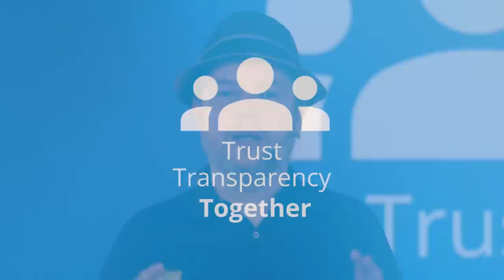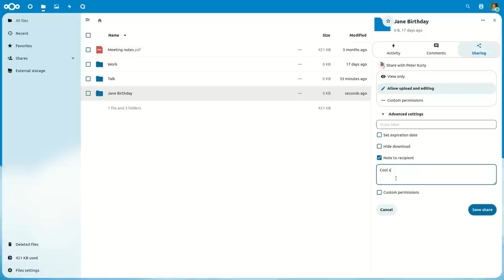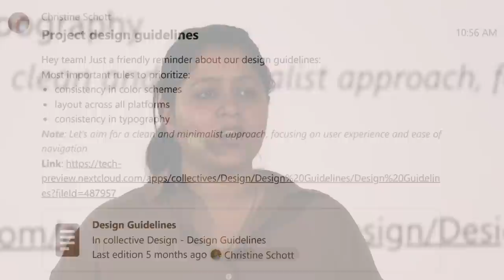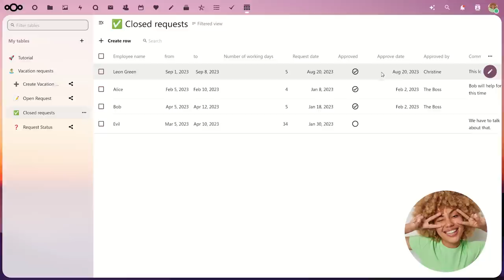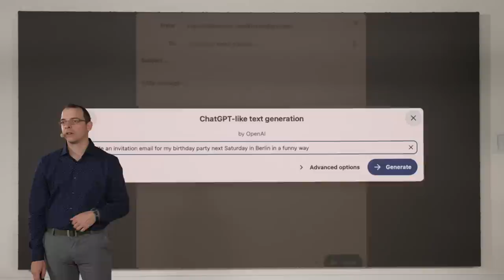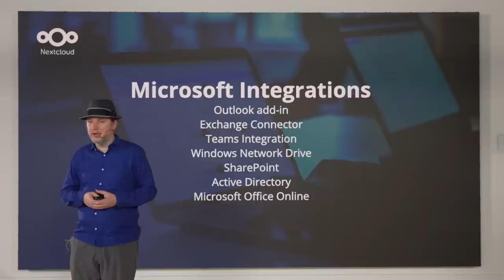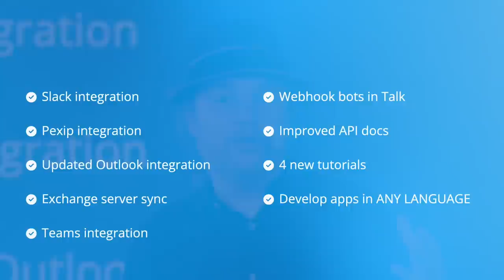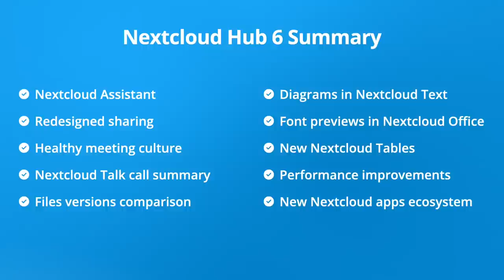Introducing Nextcloud Hub 6: the first local AI Assistant and healthy meeting culture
🎉 Introducing Nextcloud Hub 6!

00:00 Introduction
00:16 Welcome from the Nextcloud Conference 2023
01:50 Nextcloud's Core Values
02:57 Challenges and Solutions: Privacy and Data Sovereignty First
05:11 Introducing Nextcloud Hub 6
06:27 Nextcloud Files
12:21 Nextcloud Talk
17:33 Nextcloud Groupware
20:05 Nextcloud Office and Collaboration
27:14 AI: Introducing your Nextcloud Assistant
34:18 Nextcloud Assistant: Your Everyday Workflow
37:36 New Integrations: Slack, Pexip, and Microsoft
40:31 The 🤖 Are Coming: Automations via Chat Bots and Webhooks
41:57 OCS: Open Collaboration Services and OpenAPI
44:16 New Developer Ecosystem: Develop Nextcloud Apps in Any Language
47:51 Healthy Meeting Culture in Hub 6
55:46 Summary and Conclusion

This latest release presents many noteworthy features and innovations, as well as a focus theme: Healthy Meeting Culture.

We focused on supporting user-centric usability improvements based on extensive user feedback, reducing cognitive load, friction in everyday tasks and user patterns, and adding efficiencies - even automations - to your workflows within Nextcloud Hub.

A number of new AI-powered features rely on the integrated,  industry-first on-premises Nextcloud Assistant, a large language model that enables users to summarize text or email threads, change writing to be more or less formal, translate chat messages, and more.

The AI features are optional and administrators have a choice between various open source on-premises and SaaS solutions, including ChatGPT, Deep-L and more.

Nextcloud's Ethical AI rating system provides transparency in the privacy and data sovereignty implications of the various AI options - as usual, you are in control.

In a major development, Nextcloud Hub 6 introduces a new app ecosystem innovation: the ability to build Nextcloud apps in languages other than PHP.

Apps can be written in any REST-supporting language, and a convenience library was built for Python, with two example apps. The new architecture offers significant stability, security, API longevity, and scalability benefits.

Featuring:
Jos Poortvliet - Co-founder and Director Marketing
Fabrice Mous - Marketing Manager
Nimisha Vijay - User Experience and Interface Designer
Neha Mishra - Marketing Manager
Fyruz Binte Wahid  - Sales Account manager
Brent Gervais - Marketing Manager North America